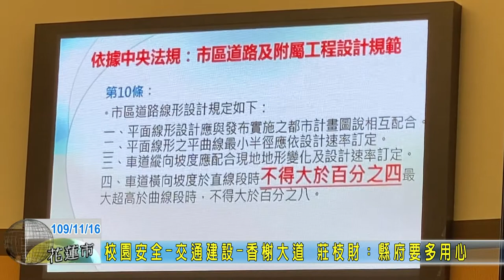2020 1116 02 校園安全 交通建設 香榭大道 莊枝財：縣府要多用心